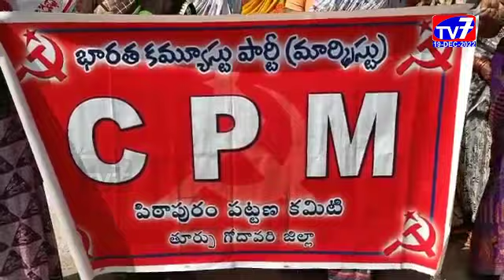పిఠాపురం-|19-12-2022|TV 7 NEWS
కాకినాడ జిల్లా పిఠాపురం సుందరయ్య కాలనీ వాసుల సమస్యలు పరిష్కరించాలని కోరుతూ సిపిఎం పార్టీ ఆధ్వర్యంలో మున్సిపల్ కార్యాలయం వద్ద ధర్నా నిర్వహించారు.